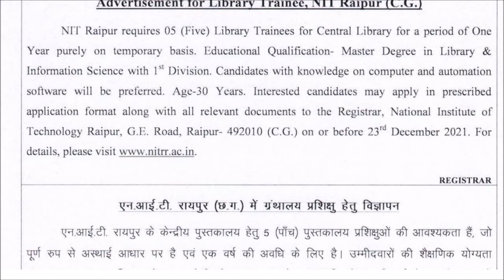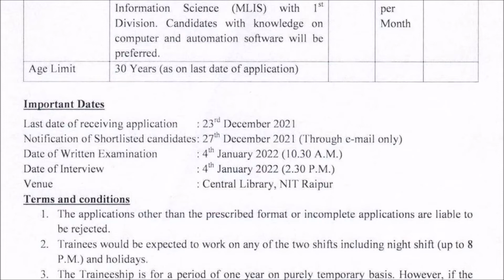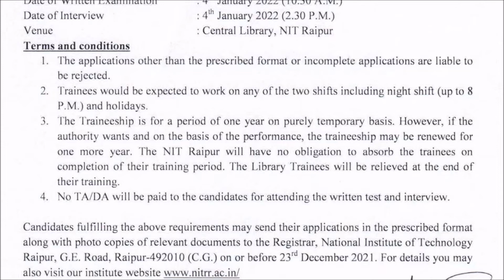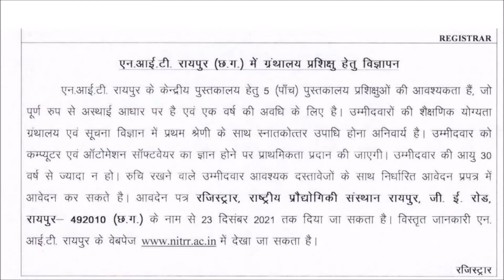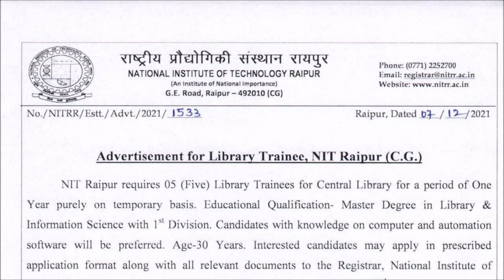Library Trainee Vacancy | 05 Post at NIT Raipur | for Library Internship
YouTube Video Must Watch:
03. Library Science Book in English
04. Library Science Book in Hindi